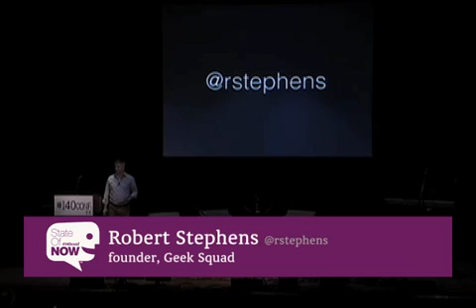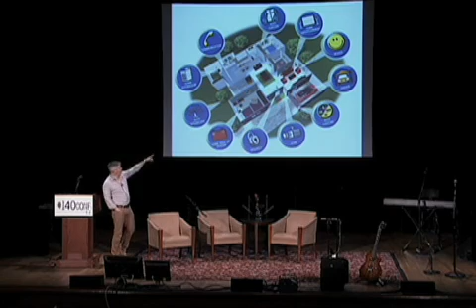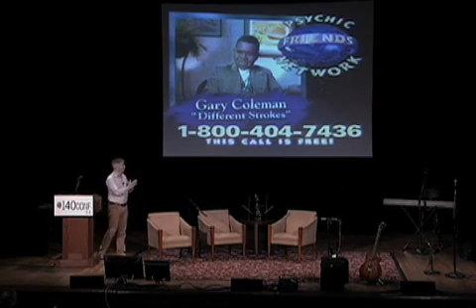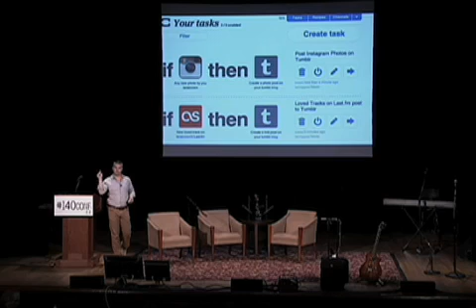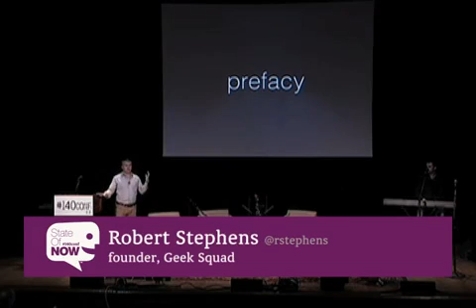State of Now 140conf NYC 2012: Robert Stephens, "The Rise of the Social Consumer"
Robert Stephens (@rstephens) - founder, Geek Squad